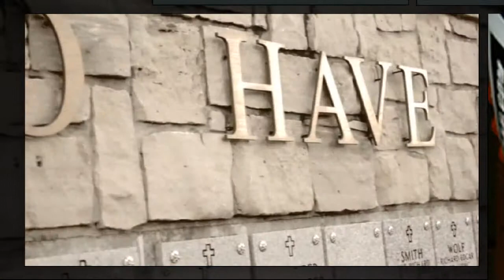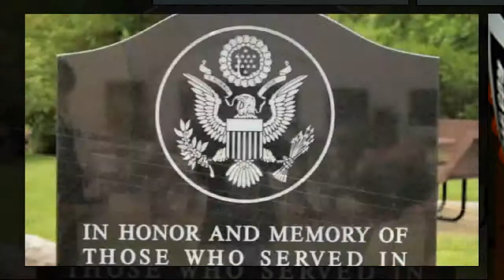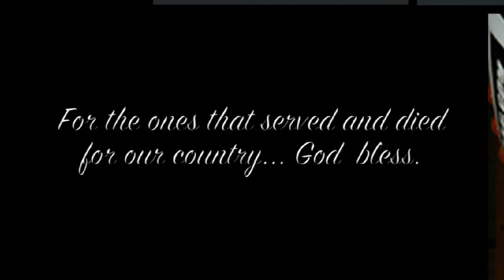" NC COUNTRY MUSIC SINGER""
Nate Reagan is the newest country artist to hit Nashville Tennessee and take the south by storm.
Nate Reagan is a country music recording artist. Nate has traveled from Nashville to Dallas while working to make his dream come true. His sound is original, with a flavor of Garth Brooks mixed with Toby Keith. Nate recently took steps to follow his dreams and make his life long hopes of becoming a country star, come true.
In just a short time Nate has shown success by turning heads in Nashville. His Reverbnation page has climbed the ranks, currently ranking #2 in his area. But all at the same time, topping seasoned musicians who have been promoting their career for much longer.
As you can tell from his photos, Nate has a passion for trucks, girls & the all around Country life style. But don't let the hot models, big trucks and cowboy hats fool you. Nate is all about his passion, and that's making the music.
Nate Reagan has received many hours of vocal training throughout his musical career and has won several competitions concerning his musical capabilities. When he was asked how he feels when writing music he replied, "Free." When asked what his favorite music genre was he kindly said, "country, as it is known to be three chords and the truth, however I enjoy several different types of music".
As a last interview question Nate was asked what he feels he can give the music industry and fans he simply said,"passion".

Solo show with session Tracks
Nate offers a full service solo show with session tracks. These shows start at $600.
Solo Acoustic
Solo acoustic shows are a great way to have an up close and personal show. These shows are also avialable at $600 within a reasonable distanceNate Reagan is the newest country artist to hit Nashville Tennessee.

Solo AcousticSolo acoustic shows are a great way to have an up close and personal show. These shows are also avialable at $600 within a reasonable distance.